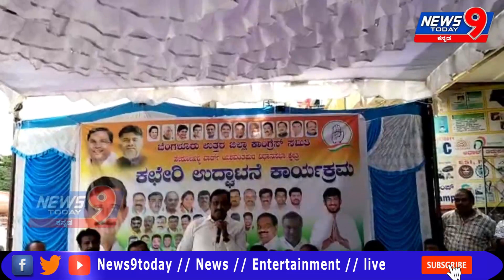ಈಬಾರಿ ಬಿಬಿಎಂಪಿ ನಮ್ಮದೇ//NEWS 9 TODAY KANNADA//